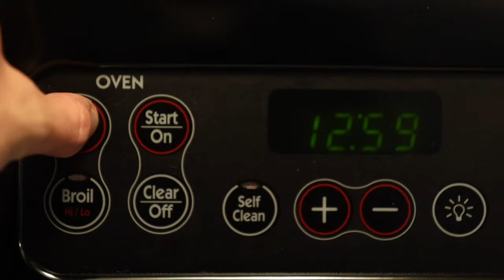Christmas Goose Catch and Cook (Holiday Special)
This time around we are setting out into the marshes of Maine. With the goal to bring back a holiday meal! So, follow along as we take this goose we got from the wild and prepare a delicious holiday meal with it! Hope everyone had a happy and safe holiday season! Enjoy!

Best,

Jesse
Mainely Outdoors

I tie all of my flies and will fill a box for you that is a minor image of mine, so you’ll never have to wonder if you're using the right flies. Just send me an email  or contact me on Instagram (mainelyoutdoors18) and let me know what species you’re after, what area you’ll be fishing, and your favorite method of fishing and I’ll tie up some flies just for you!

I can also make you some trolling flies or ice fishing jigs if you'd like!

Mainely Outdoors Merch!!!***

Fishing Gear:
Trout fly fishing reel
My favorite Trout fly line
Large spinning reel
Fly Box (Super cheap but get the job done) Net
Net quick release magnet Trout Spey Rod set up: reel 7/8

My cooking set up:
Lightweight Pan
Water filtration system

Pocket (favorite of all time!!)
Locking (my very first that I still own since I was 9 soo I’d say it lasts)

Filming Equipment:
Big Camera
Camera kit
My only camera lenses at the moment
Polarizing lenses
ND filter
Best GoPro microphone
Battery pack for all-day recording
Small microphone
case to hold the mic adaptor
GoPro Mic adaptor
Day Pack
Best outdoors camera backpack (love this thing!!)

Follow me on:

mainelyoutdoors18
mainely.flies